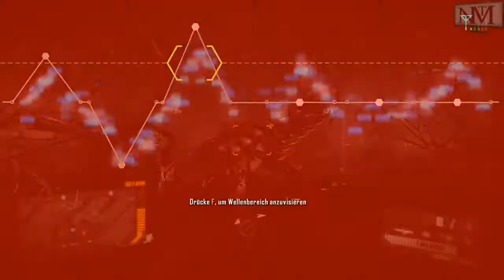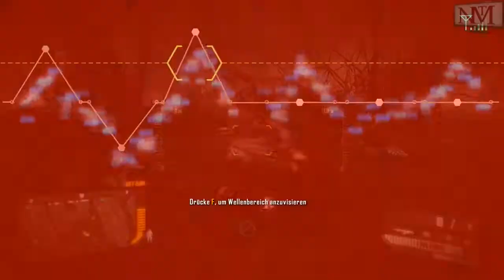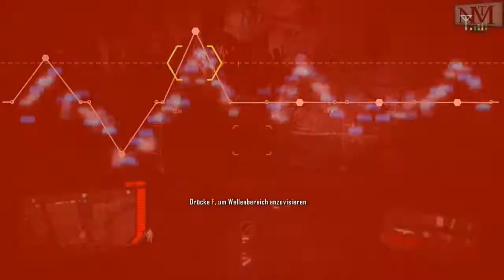Let's Play mit Manni - Crysis 3 - #014 - Pyro..BUMM! So tötet man Sie!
- Crysis 3 -

WICHTIGER HINWEIS:
Wenn Dir das Spiel gefällt, bitte unterstütze die Entwickler und kaufe Dir das Spiel im
Original!